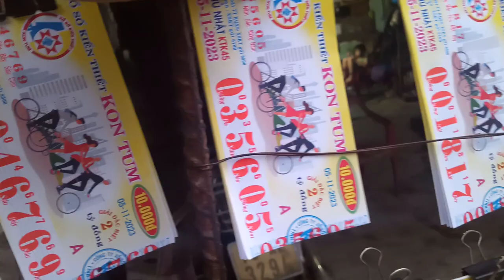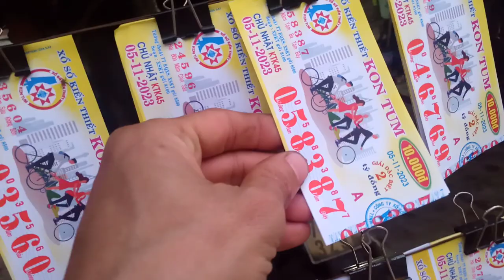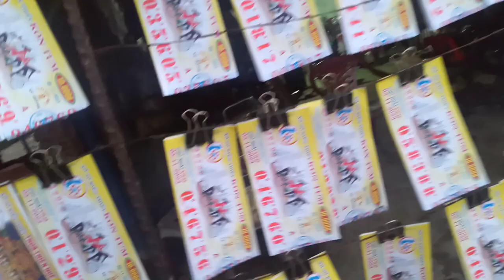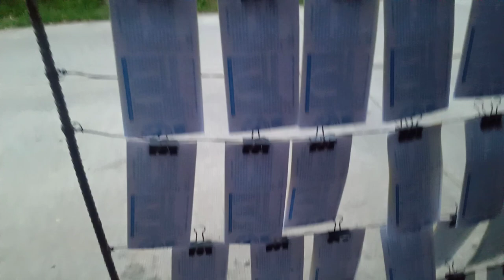Bán Vé số 5-10